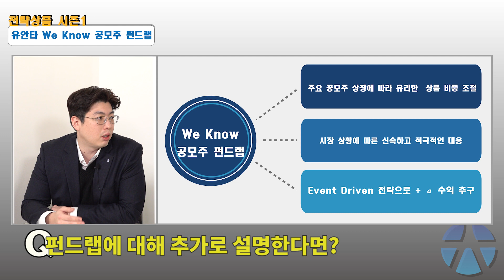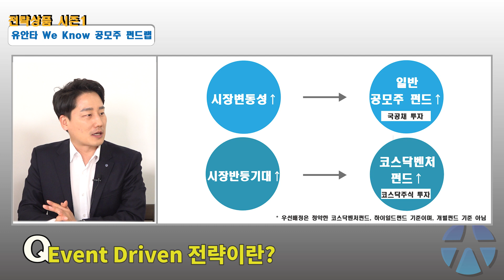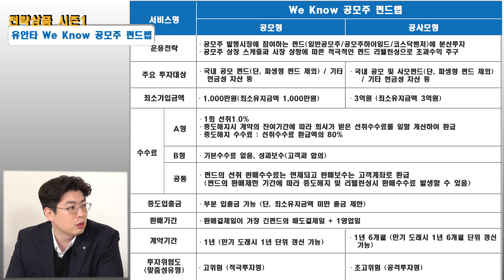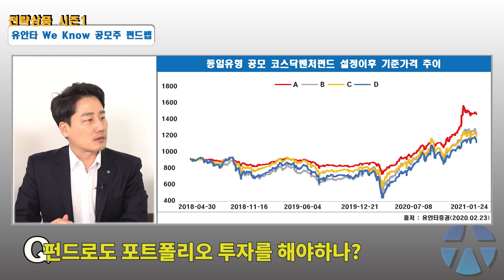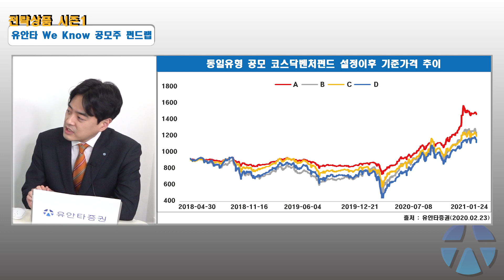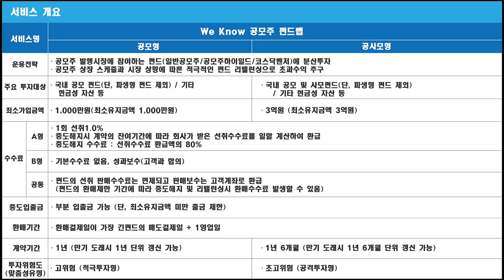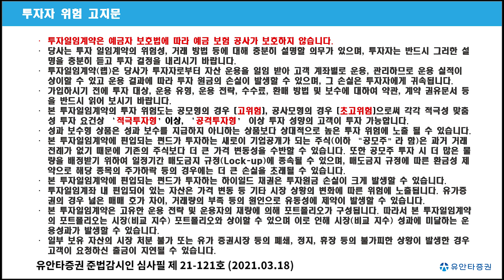공모주 투자 랩어카운트로 하자! ㅣ 공모주 펀드 ㅣ 공모주 랩어카운트 ㅣ 공모주 펀드랩 ㅣ 편리한 공모주 투자방법 ㅣ [유안타증권 전략상품] 시즌1 ep.2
※ 09:26 ~ 10:08 등장하는 그래프의 기준일이 잘못 기재되어 '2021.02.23'으로 정정합니다.

지난 영상에서 공모주 시장에 대한 점검과 공모주 펀드 투자 방법에 대해 알아보았습니다. 공모주 투자는 직접 청약보다 펀드로 투자하는 것이 물량 확보에 더 유리하며, 공모주 펀드는 일반 공모주펀드, 코스닥벤처펀드, 하이일드 펀드로 나뉘는데 관심 종목이 어떤 시장에 상장하느냐에 따라 어떤 공모주 펀드를 선택해야하는지에 대해서도 알아보았습니다.

이번 영상에서는 더 편리하면서 효율적으로 공모주 펀드에 투자하는 방법에 대해 함께 알아보도록 하겠습니다!